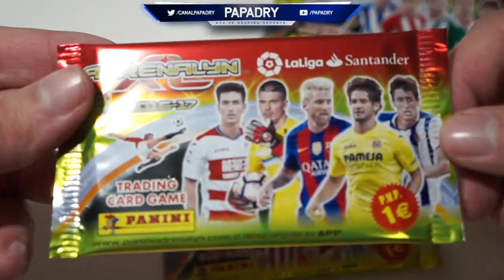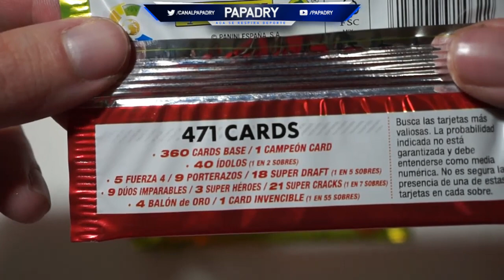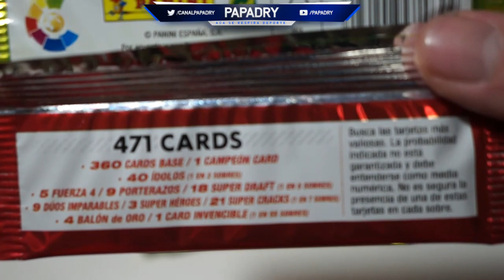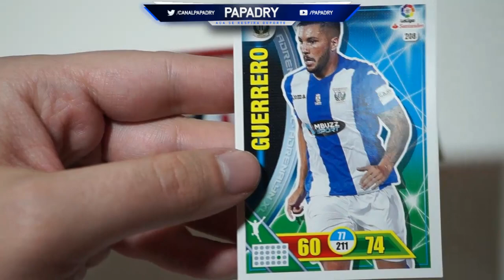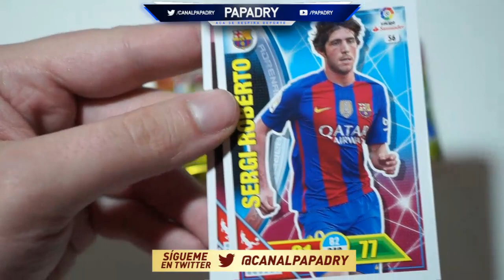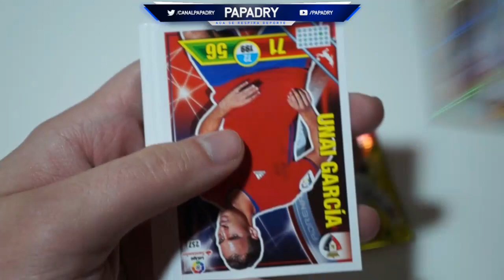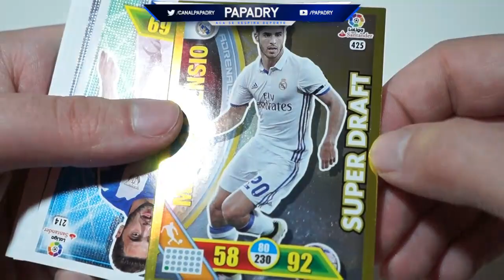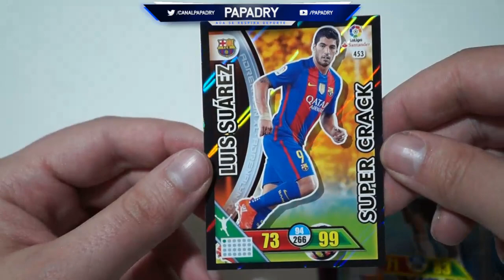YA ESTAN AQUI!! ADRENALYN XL 2016- 2017 LIGA SANTANDER PANINI PACK OPENING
QUE NO OS ENGAÑEN CON PRIMICIAS, EL PRIMER VIDEO DE YOUTUBE ESPAÑA DE ADRENALYN 2016/2017 LIGA SANTANDER ES ESTE!! SUBIDO EL 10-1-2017 A LAS 10:06 DE LA MAÑANA!!

◆ Skype: @papadryYT
◆ PS4: adriangb25
◆ Canales Recomendados ◆

- DZNEKAS: @dznekas
- ZANOX: @Zanoxdzn
- ANTHONYDZN: @_AnthonyDZN_
- COLERFIRE: @ColerFire99
- MAX: @TheMaxGeneral